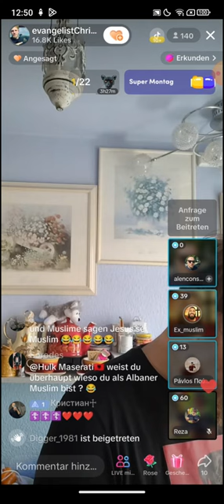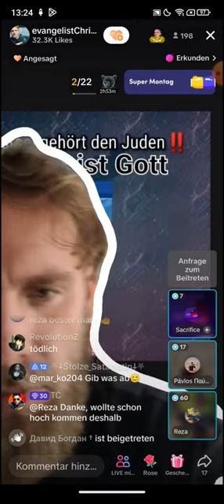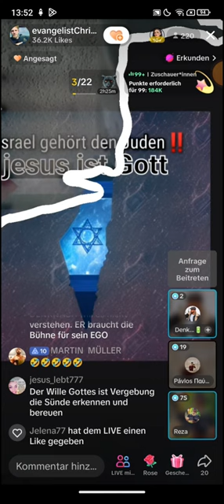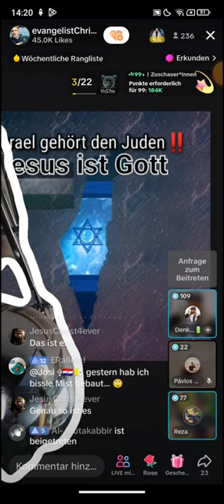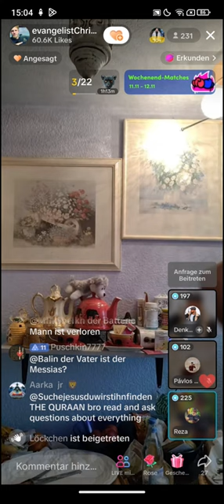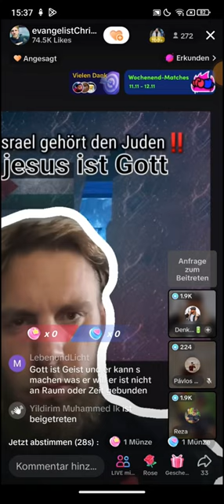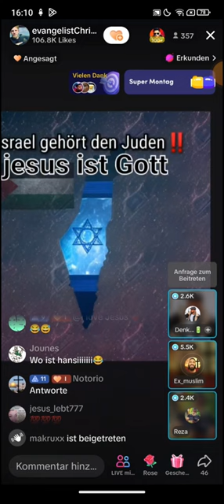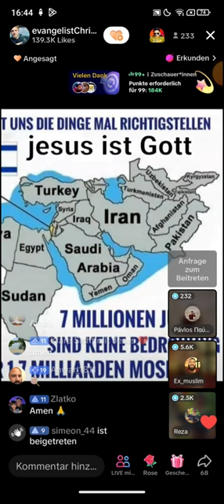Dr. Prof. Großmufti ABU AMIR ❗❗So muss man mit Demonen umgehen! Schaut euch das an Leute! 😈 11.11